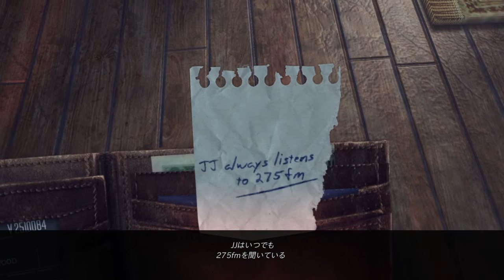【PS4】L.A.ノワール Arrest.35 L.A.Noire Gameplay Walkthrough Take.35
↓Link↓
▼Twitterはこちら♪